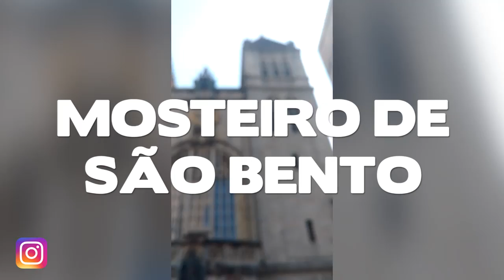Vlog - Primeira vez na Grande São Paulo ♥